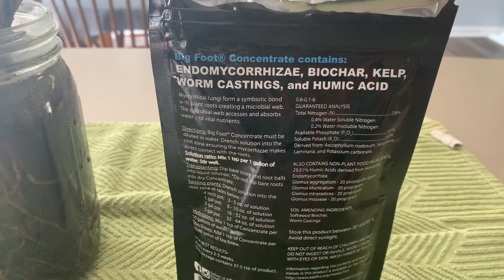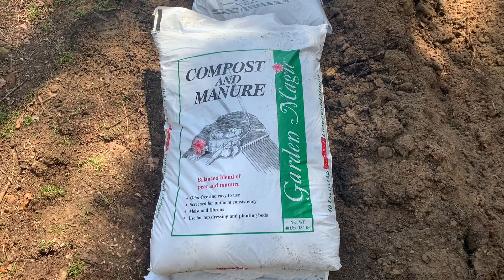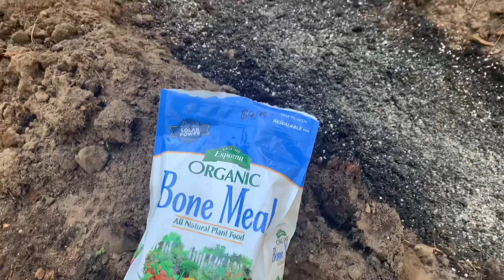How I Plant Organic Asparagus Roots - Vegetable Lasagna